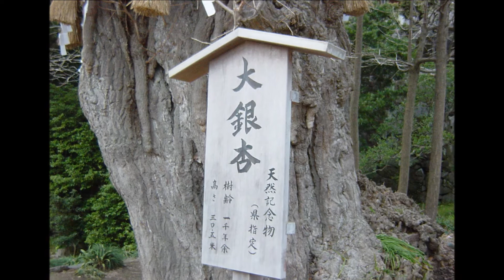篠笛二本による‹ニーナの死(Tre giorni son che Nina)› 山口 巌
今はもう無くなってしまった"大銀杏"と「ニーナの死」